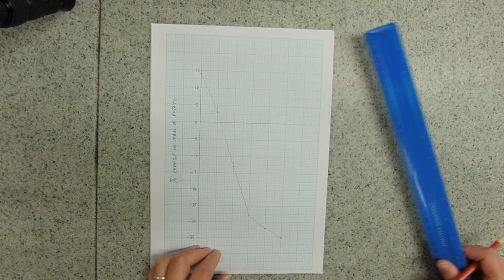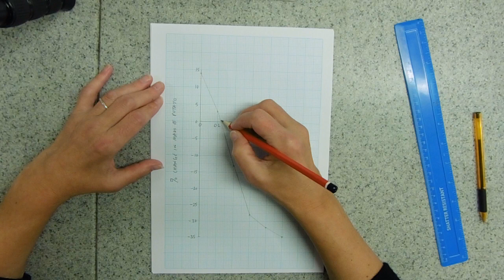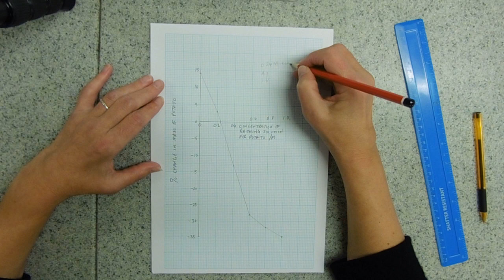Potato osmosis experiment - the results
And how to interpret the graph